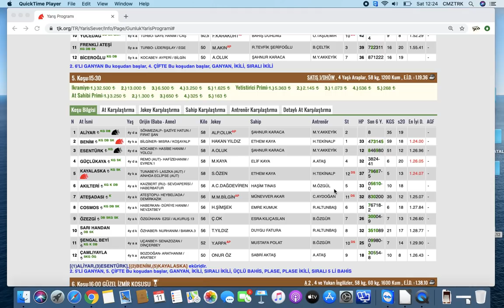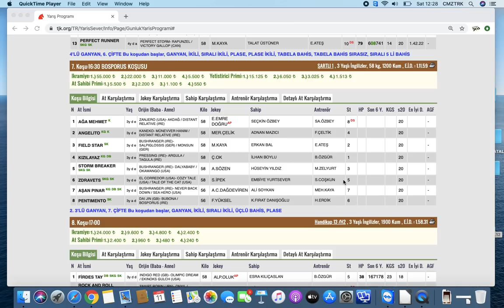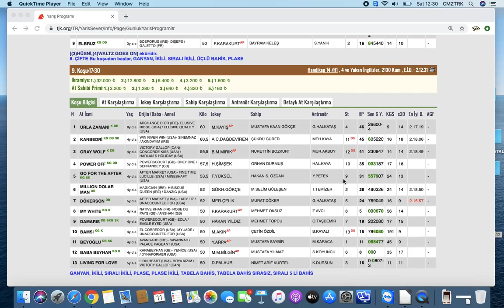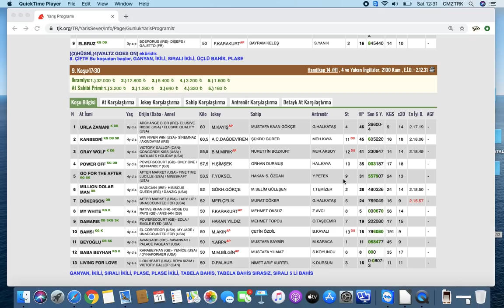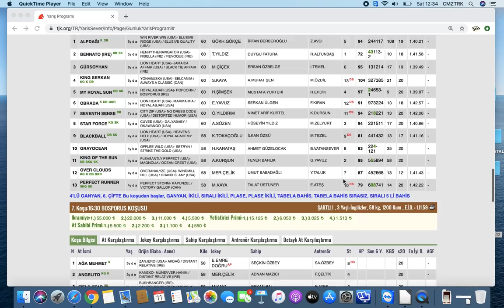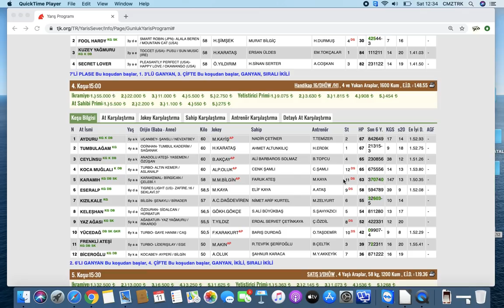12 Ocak Izmir Altılı Tahmin ve At Yarışı Yorumlarım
Merhaba Twitter hesabı açmış bulunmaktayım, hesabım dir. Hepinize bol şans diliyorum , yazdığınız ganyan olsun arkadaşlar , 12 Ocak Pazar Izmir 2.